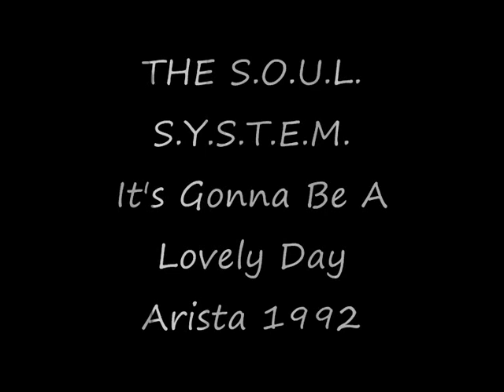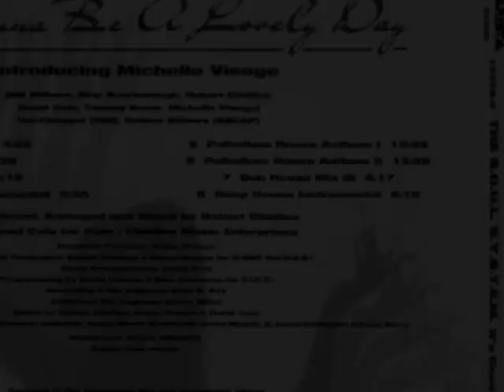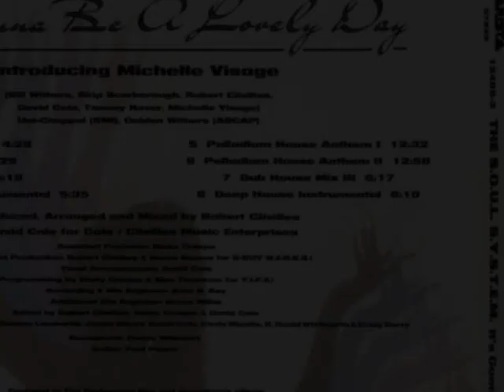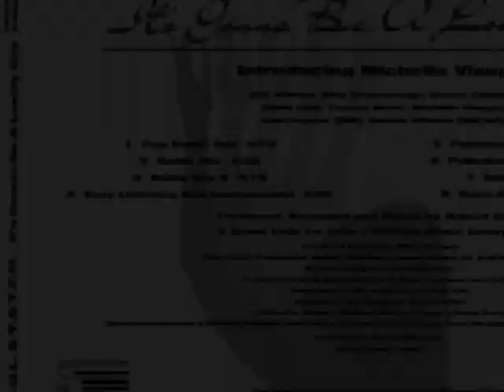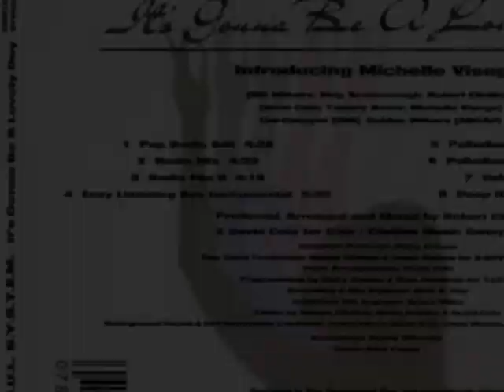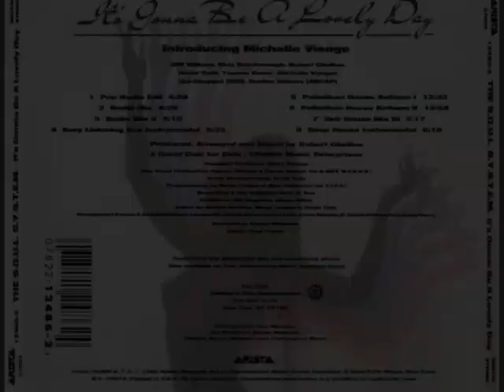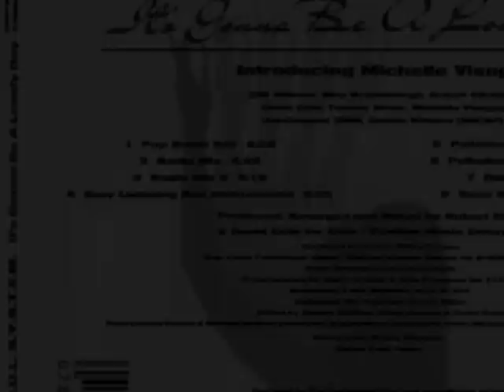The SOUL System 'It's gonna be a Lovely Day' (deep house instrumental mix Arista 1992)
Deep House Instrumental mix